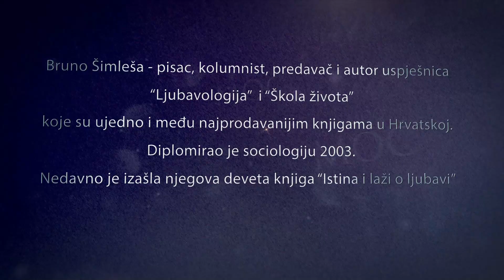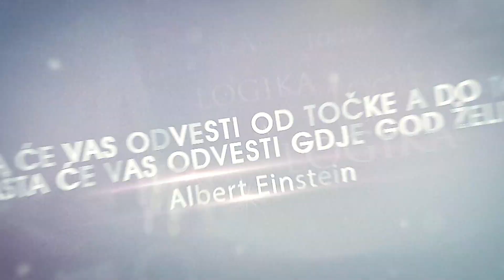SBTV - MOĆ MOTIVACIJE - Bruno Šimleša - 23.12.2018.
Gost: Bruno Šimleša - ousac, kolumnist

MOĆ MOTIVACIJE | NEDJELJOM | 17:00

urednica i voditeljica emisije: Marizabela Mijakić